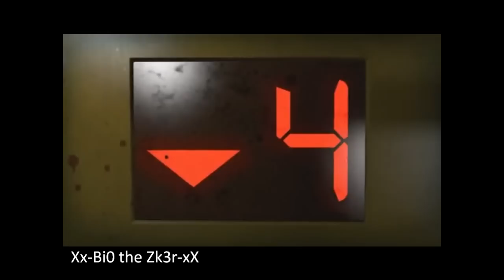Left 4 Dead 2 [Music Video]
This is a music video of the game Left 4 Dead 2 by Valve. This video shows clips and gameplay of the game set to the song Hero by Skillet.